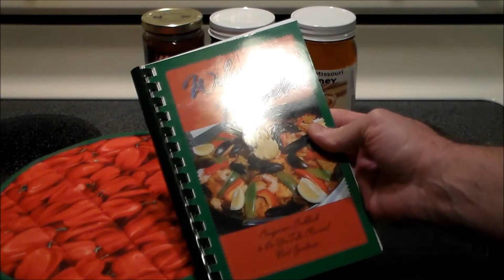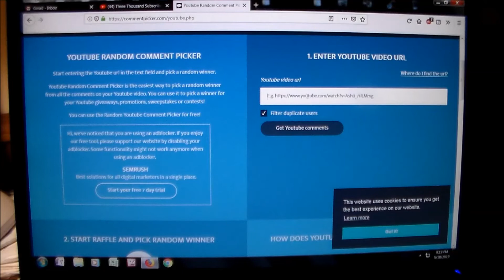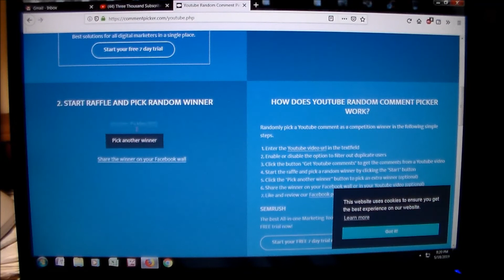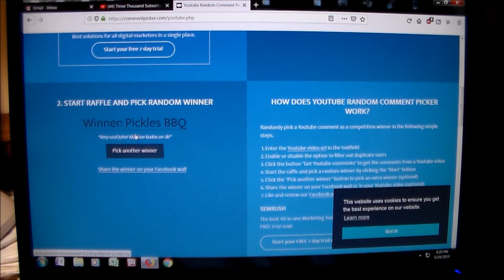Three Thousand Subs Winners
Congratulations to the three lucky winners! Also, let me know if you want the honey, apple butter or hot salsa.

Music:  Theme song from the television show The French Chef, performed by The TV Theme Players. From the album TV Theme songs From The Past. c. 2009 Big Eye Music. Used by permission.